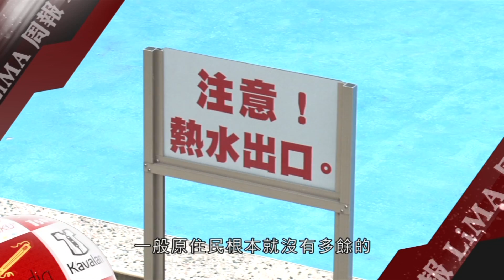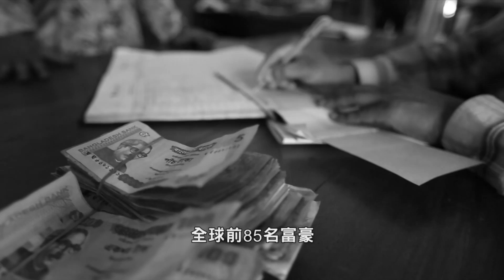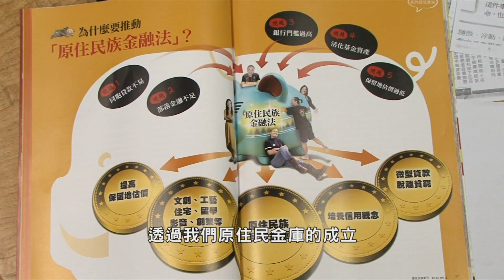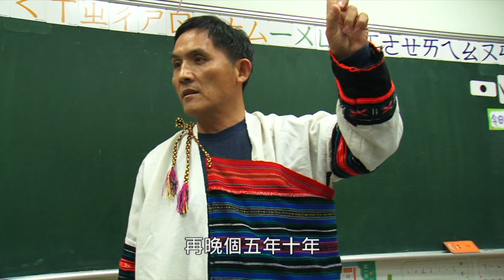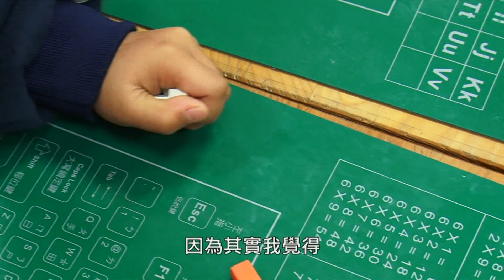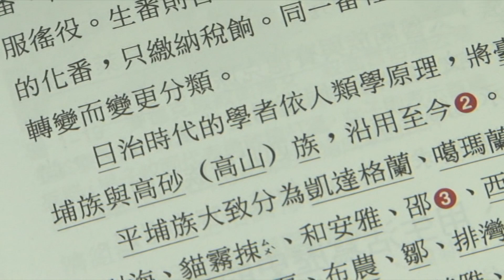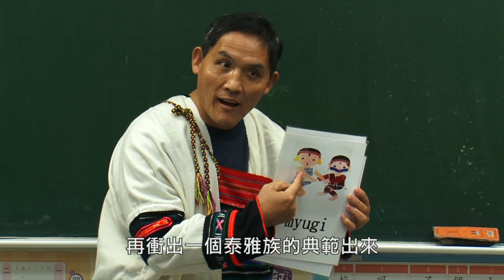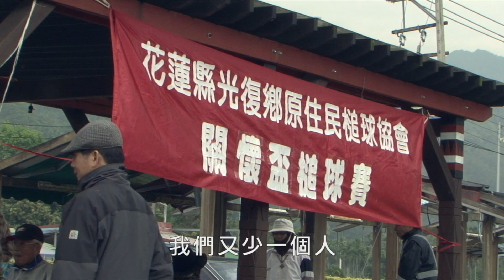【LiMA 新聞世界 第16集】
【LiMA周報】

1.周報01:溫泉
在上周新聞事件，要來介紹在原住民族地區經營的溫泉事業，所面臨到無法順利取得合法溫泉標章的困境，如何找出適合當地的配套措施，還需要中央政府與業者共同來協調。
2.周報02:服貿
318太陽花學運在上周4月10日退出議場，學運領袖林飛帆在當晚宣讀的人民議會意見書裡有六大主張，這些內容都是要呼籲政府不要輕視公民的力量，他們會持續監督下去，而族人提出的提案內容，也盼望政府能夠納入協議裡，保障原住民族的權益。

【專題報導】
第一則:尤努斯
上一週4月11日，諾貝爾和平獎得主，穆罕默德．尤努斯教授來到台灣推廣窮人銀行以及社會企業的理念。
來自孟加拉的尤努斯教授，40年前在孟加拉的小村莊，創立了Grameen Bank窮人銀行，以無擔保，小額借貸的模式，希望讓窮人更容易借款，幫助窮人脫離貧困，而尤努斯的新思維，迅速獲得當地窮人的接受。目前，尤努斯已經將成功經驗推廣到全世界40多個國家。這次尤努斯來台灣，除了協助尤努斯基金會籌備，引進窮人銀行，建立社會型企業以外，他表示未來尤努斯基金會成立，他會強烈建議基金會要以扶持原住民族為首要要務。

第二則:我們的學校(下)
上周我們介紹了具有民族教育特色的達觀國小，民族教育的成功，需要家長的共同支持，本周「我們的學校」下集，將從家長的觀點來看這所"得來不易"的學校，而家長們如何與學校攜手合作，在既有的教育體制中突圍，孕育泰雅族未來教育的夢想。

第三則:野球園丁二：陳劍榮
今晚野球園丁系列介紹的陳劍榮教練，他過去是花蓮縣光復國小的棒球教練，是球員心中的鐵血教練，嚴格的訓練方式令球員一生都難以忘記，但也因此訓練出許多職棒選手。現在的他，儘管已經不當棒球教練了，但依舊熱心推廣運動，當部落老人家們的槌球教練，我們來看他的棒球故事。